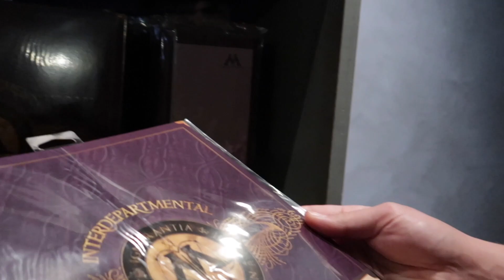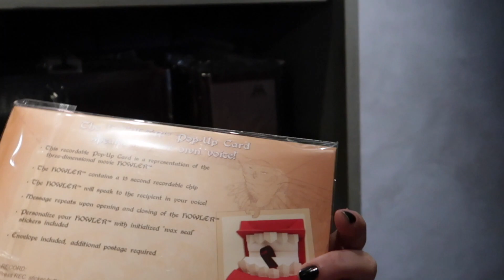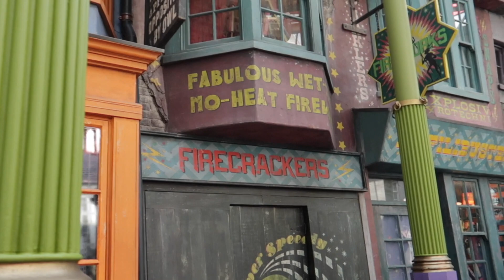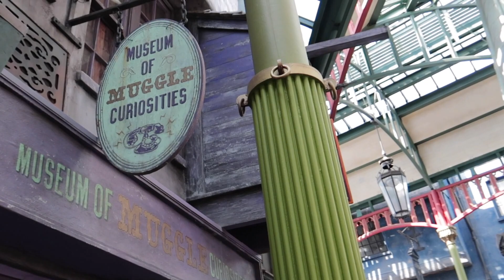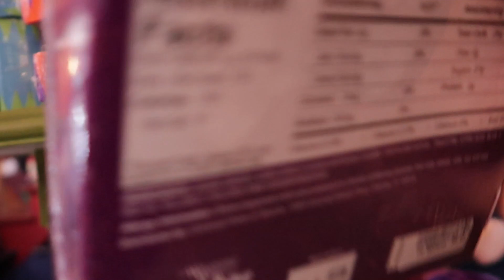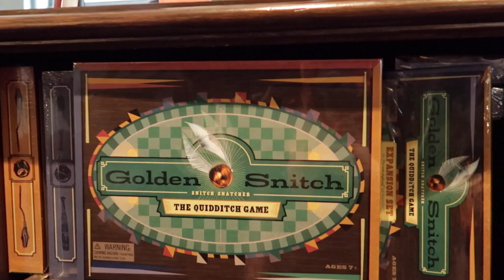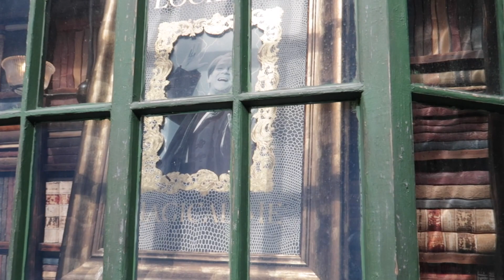Universal Orlando Vlog Day 2 Part 2 - October 27, 2019 - Wizarding World of Harry Potter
More shopping and exploring in Diagon Ally. We saw the Tale of theThree Brothers and Celestina Warbeck shows and rode Escape from Gringotts. The afternoon is wrapped up by the wand choosing the wizard at Ollivanders.

*About Me*

I love all things Disney, am a frequent shopper, receive a variety of subscription boxes and am too crafty for my own good sometimes. I can't wait to share it all with you!

"Have courage and be kind. For where there is kindness there is goodness, and where there is goodness there is magic."

 - Cinderella